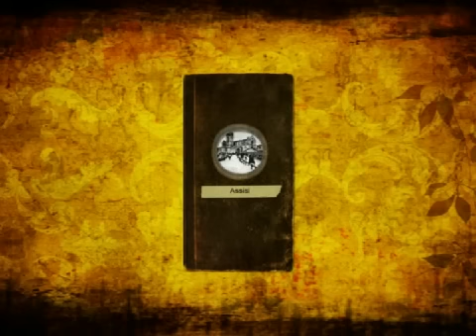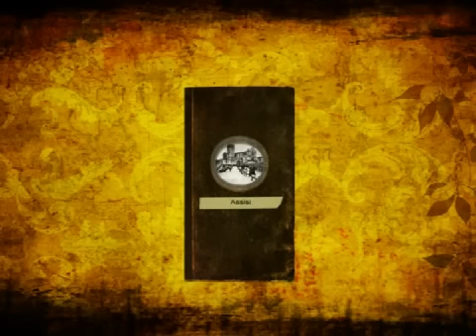Assisi - c'era una volta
Immagini di Assisi d'epoca